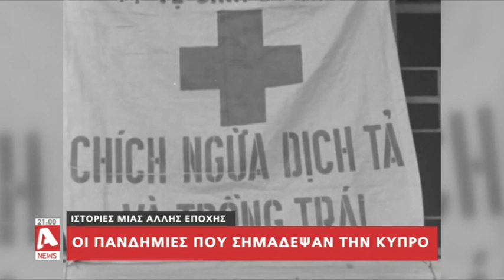Οι πανδημίες που σημάδεψαν την Κύπρο και έφεραν χιλιάδες θανάτους